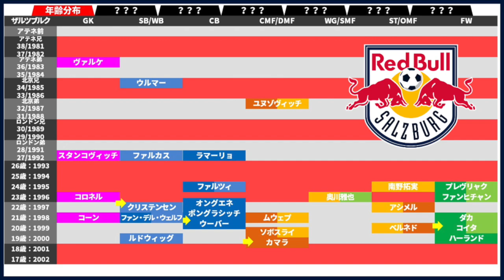【CL出場ザルツブルク編】MF南野拓実・MF奥川雅也が組むのは最強の得点感覚を持つFWハーランド！｜図解世代＆ポジション分析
【CL出場】ザルツブルグ　世代＆ポジション分布　〜台所事情〜

🎉☆次回のライブ公演情報☆🎤

💠９/15（日）
【MILKサッカー『生』アカデミー】〜今回は渋谷校！〜

＠LOFT 9 SHIBUYA

OPEN 18:00 / START 19:00

前売￥2,500 / 当日￥2,800（税込・ドリンク代別）
前売券は8/15（木）正午12時よりe+にて発売予定。

🌷【出演】
🎤ノーミルク佐藤
🎤井上マー
他、SPゲスト!?

まもなく1周年を迎えるサッカー情報バラエティYouTube
【MILKサッカーアカデミー東京校】の生講義&トークライブ。
豪華ゲストも!?……

発売中

※注
８/7に先行予約がお済みの方はリスト化させて頂いておりますので当日受付での精算（前売料金）にてお願いいたします。
（チケット購入の必要はありません）

皆様、お待ち申し上げております〜😁

4/1～スタート！　毎週定期ライブ！

▽MILKサッカーアカデミー